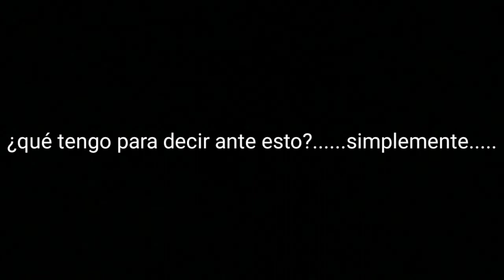Igual, Son Medio Pesado ¿eh?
Igual, son medio pesados ¿eh?

Igual son medio...

Colette :¡YA PARA MIERDA!